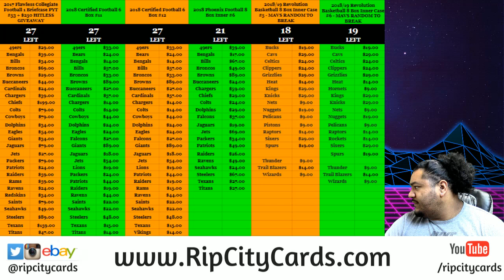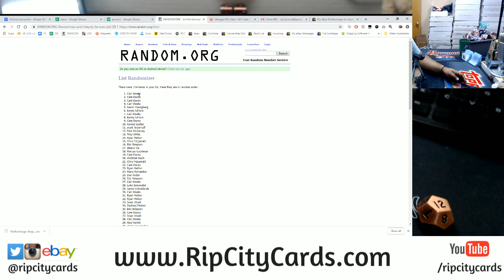12/15 Daily Giveaway RCC